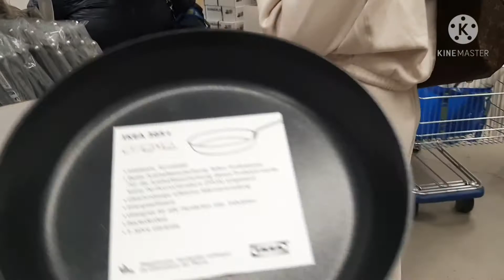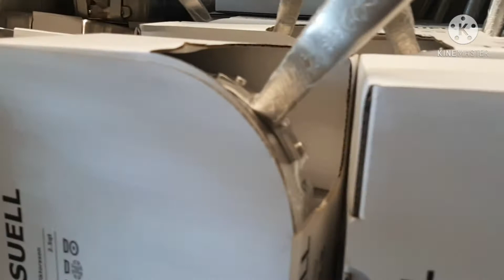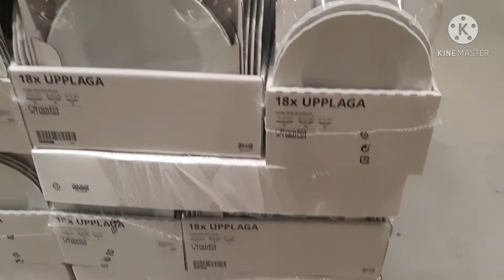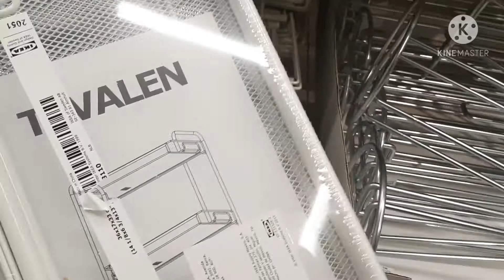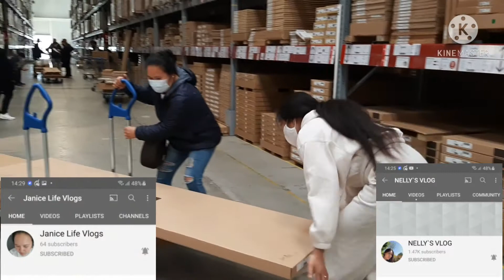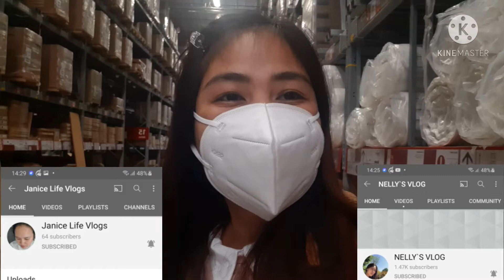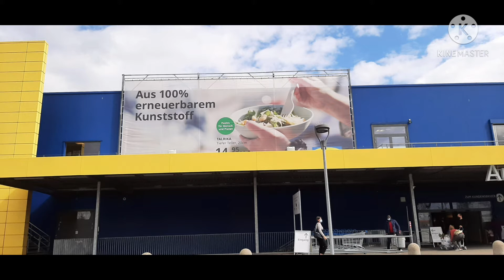IKEA STORE/ KULITAN WITH MY FRIENDS/ PART 2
ikea store/ kulitan with friends/ part 2

sobrang ang gaganda ng mga gamit
lahat ng kailangan nyo dito na lahat at makikita at sobrang..daming pag pipilian.